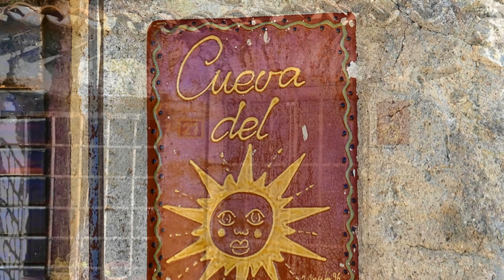Sony FDR-AX53 prueba de video, fotos y estabilización. 2019